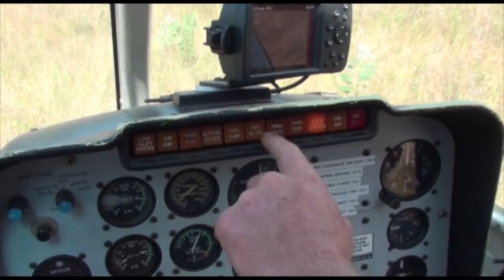Praca geologa w Terytorium Polnocnym Australii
Geological work in the Northern Territory of Australia.